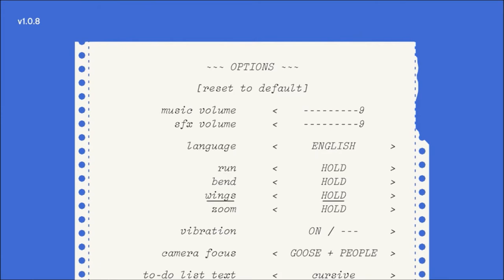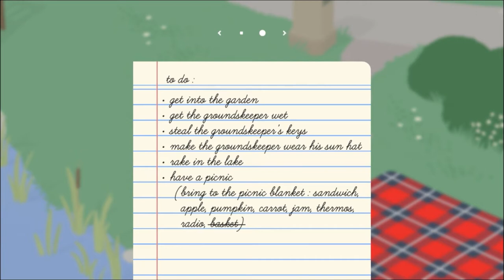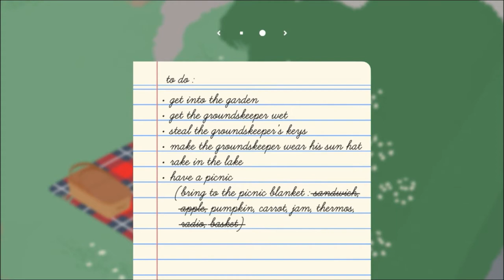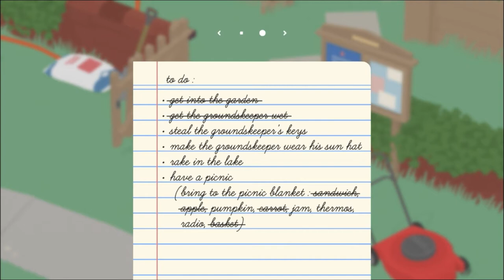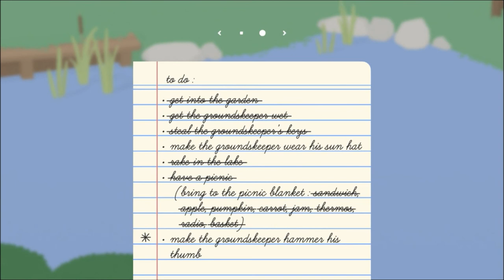The Garden-Untitled Goose Game Part 1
We are a goose...that's pretty much the whole game
Let's bother a gardener